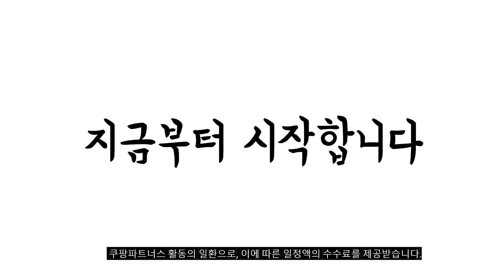2024년 가성비대박 참존마유크림 추천순위 TOP10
❤️❤️❤️ 참존마유크림 구매 가격 평점 리뷰 정리해 봤어요! ❤️❤️❤️

[00:06]
10위. 온그리디언츠 더 꾸덕한 진정 크림 1개 50ml [19,900원]

[00:11]
9위. 참존 마유 앰플 골든 콤플렉스 100ml 1개 [14,700원]

[00:17]
8위. 닥터지 블랙 스네일크림 50ml 3개 [29,020원]

[00:22]
7위. 참존 주황 마유크림 엑스트라 골든컴플렉스 70ml 1개 [21,980원]

[00:28]
6위. 참존 마유 골든 컴플렉스 크림 70ml 5개 [60,340원]

[00:33]
5위. 참존 마유 골든 컴플렉스 크림 70ml 2개 [23,500원]

[00:39]
4위. 은율 마유 크림 70g 3개 [24,470원]

[00:44]
3위. 참존 마유 골든 컴플렉스 크림 70ml 4개 [48,940원]

[00:50]
2위. 참존 마유 골든 컴플렉스 크림 70ml 3개 [38,940원]

[00:55]
1위. 참존 마유 골든 컴플렉스 크림 70ml 1개 [13,520원]